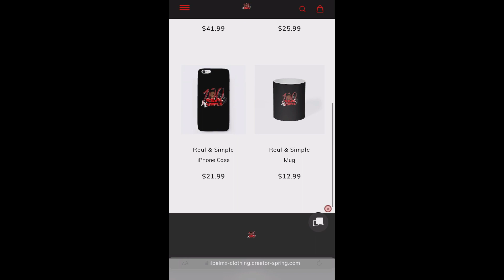He Kept It Real, CENTRAL CEE - Ungrateful [Net Video] 🇬🇧💯 REACTION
Get this video to 1K likes!!! & p.s I will really appreciate it if you live your comments in the comments section below to know what you guys would like to see next on my channel